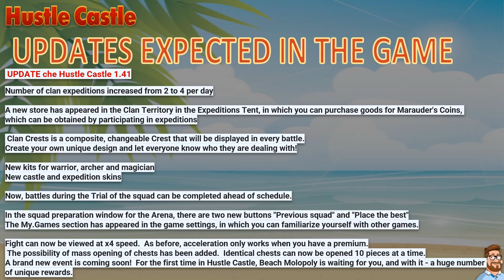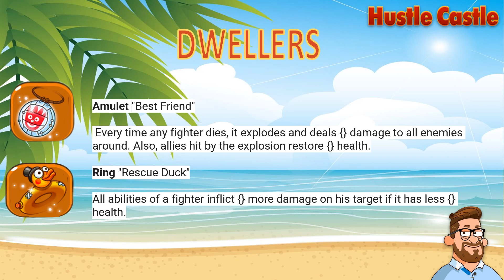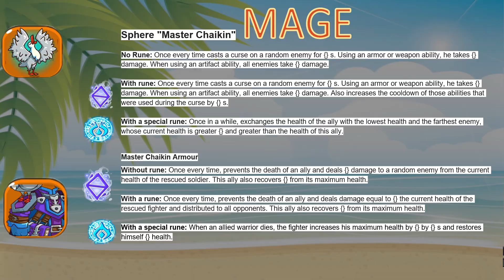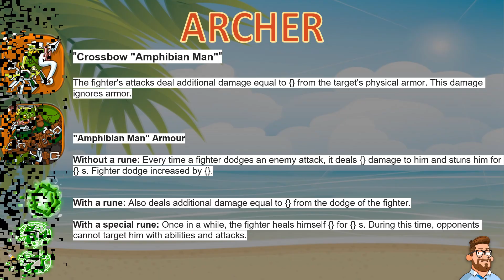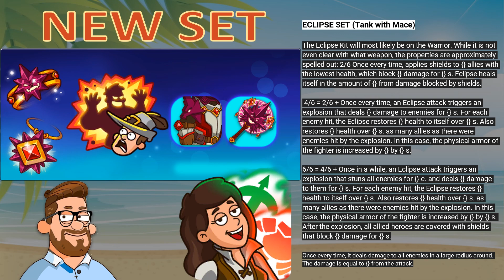HUSTLE CASTLE- UPGRADE 1.41-SPOILER NEW EVENT BEACH MOLEPOLY LOTTERY-JULY 2021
HUSTLE CASTLE- UPGRADE 1.41

-SPOILER
NEW EVENT BEACH MOLEPOLY LOTTERY-JULY 2021

Official support from the official Hustle Castle page